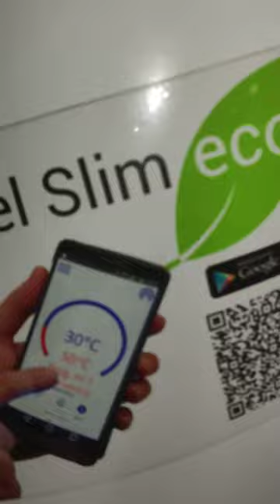Wymiana czujnika temperatury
Wymiana czujnika temperatury w podgrzewacze do wody kospel Eco Slim 80l